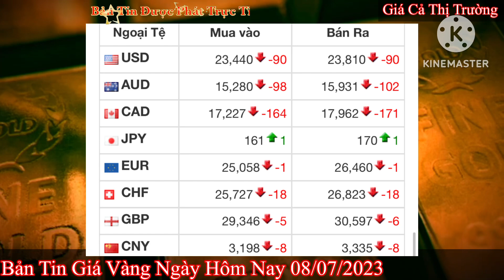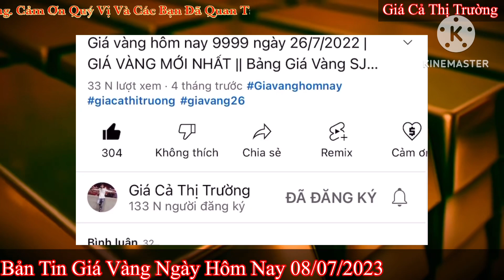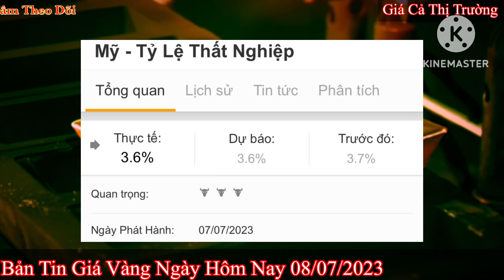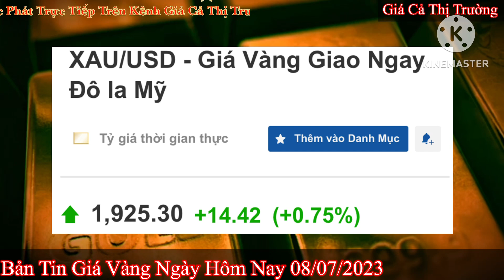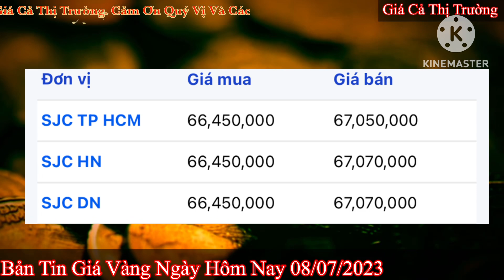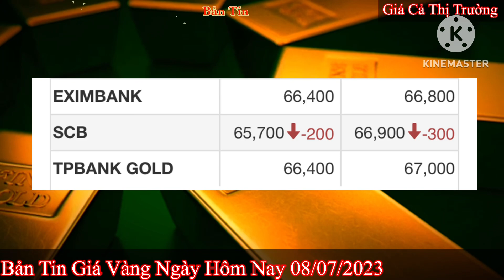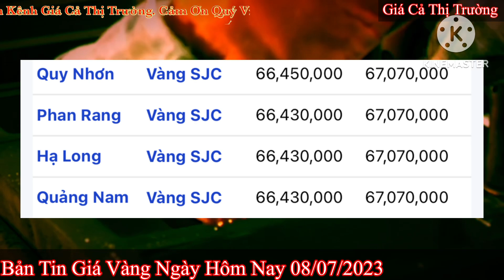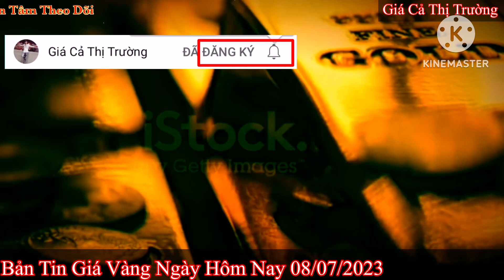Giá vàng hôm nay 9999 ngày 8/7/2023 | GIÁ VÀNG MỚI NHẤT || Xem bảng giá vàng SJC 9999 24K 18K 10K